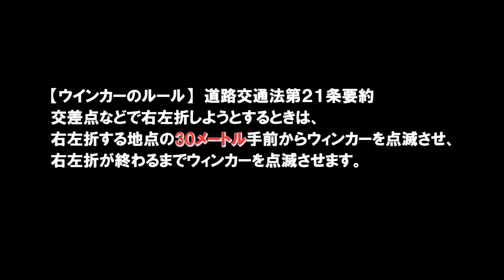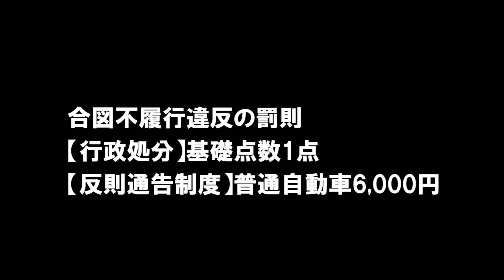【ドラレコは見ている 537】《慢性合図遅延症候群》周囲への思いやりを欠いた行為